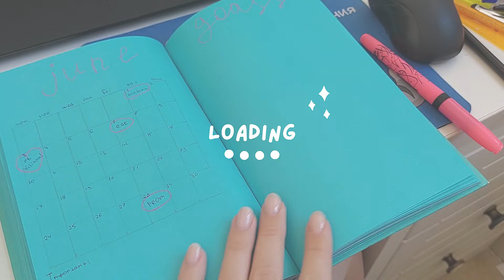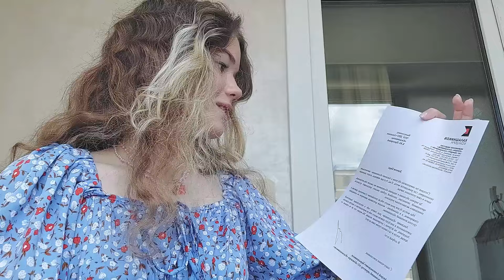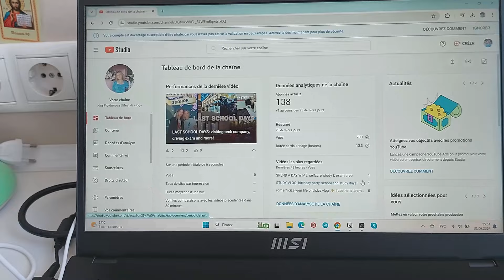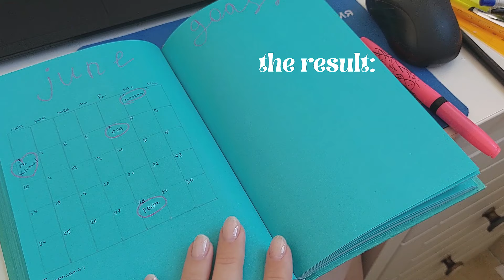SUMMER RESET: setting goals, selfcare, vision board and more!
в этом видео занимаюсь тем, что готовлюсь к любимому сезону - лету!а еще участвую в одном интересном мероприятии🤪

summer reset, goalsetting, selfcare, vision board, personal development, mindfulness, wellness journey, lifegoals, positivity, visualizing goals, summer wellness, self improvement, mental health, motivation, inspiration, mindset reset, selflove, growth mindset.